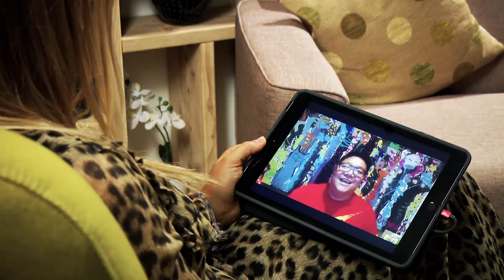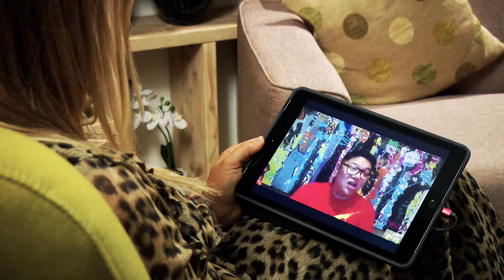The Green Room - Edith & Stevie's Skype Corner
Join your host Edith Bowman and the roving, International man of movie mirth and mystery, Mr. Stevie Wong, as they pore through three of the biggest titles heading your way - prequel fright fest Annabelle, the Ryan Reynolds and Samuel L Jackson-starrer The Hitman's Bodyguard and Dylan O'Brien is taking names in American Assassin.